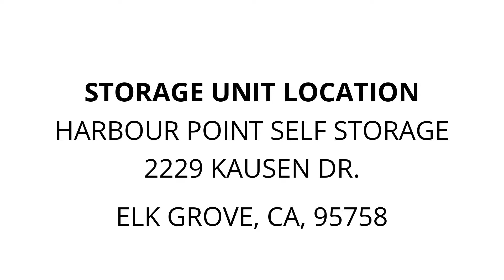Harbour Point Self Storage - Unit C61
tile, shelf-rack, hose-reel, Edger, tool-box